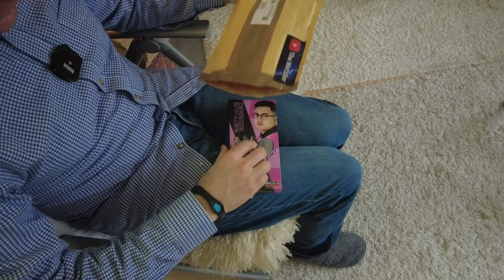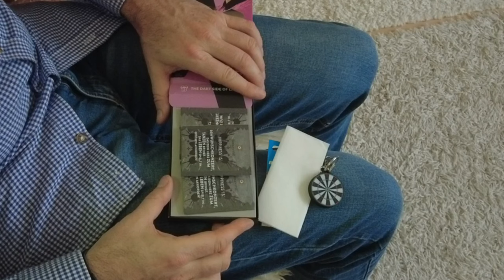Es geht wieder los: Geschenke für DARTS YouTuber !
Kamin, Deko, Geschenke: das Darts YouTuber Weihnachtswichteln kann losgehen ... ich packe mein Paket von  @the_wetzler  vor der Kamera aus & demonstriere die Wirkung von Heavy Metal Tee ... Haltet bloß die Omma fest!

Darts YouTuber Weihnachtswichteln
Die Aktion hat 2022 Marwins Dartecke ins Leben gerufen. Und in diesem Jahr 2023 sind gar weitere Darts YouTuber dazu gekommen. Wir losen untereinander aus, wer wen bewichtelt und dann werden die Geschenke vor der Kamera und Community ausgepackt.

In 2023 machen mit, daher schaut unbedingt vorbei

Dartarossa Darts:
Gekkos Dartsjahr:
Robstar 180:
Darty_8:
Old German Oak:

Jingle Bells - Jordin Sparks
Christmas Wonders - Howard Harper-Barnes
Going Home for Christmas - Home for the Holidays
Where the Angels are Blind - Off Cuts
Not Meant to Strive - No Sons of Mine